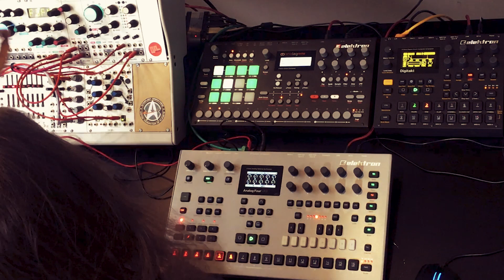Techno session with Elektron & Modular machines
Recorded live with Elektron Analog Rytm, Analog Four & Digitakt. Modular system with Mutable Instruments Plaits, Braids & Ripples, Doepfer A-106-5 SEM & A-130, A140. Sequencer: Intellijel Metropolis.